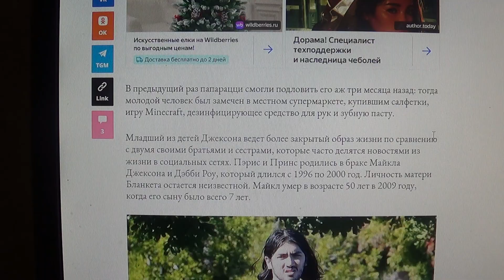Избегающий публичности сын Майкла Джексона попал в объективы папарацци в Лос-Анджелесе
Мой телеграмм.